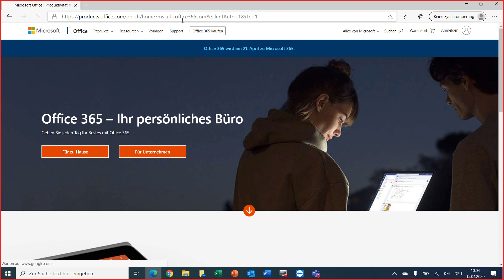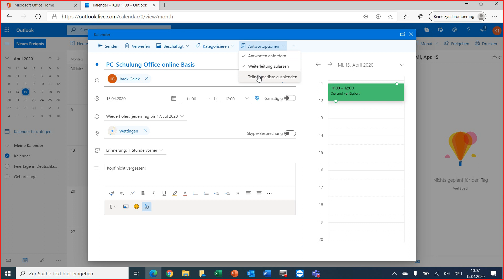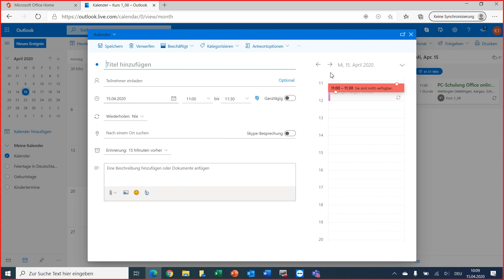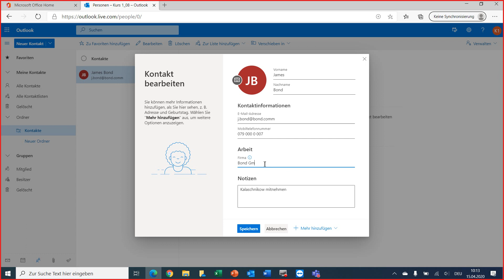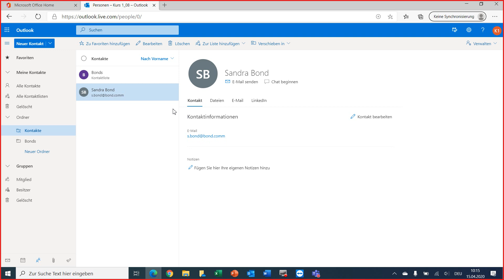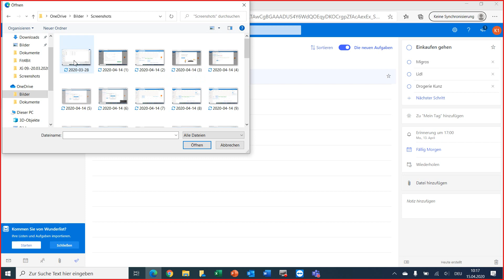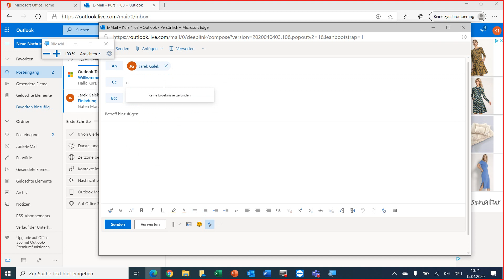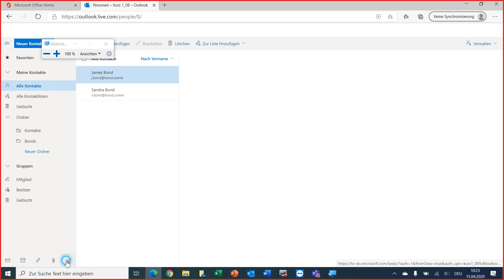PC Online, 1 Tag, Office Online, Kalender, Aufgaben, Kontakte, E Mail, Outlook, to do